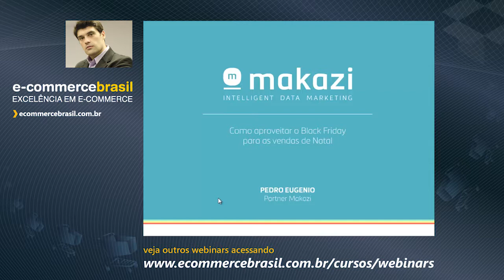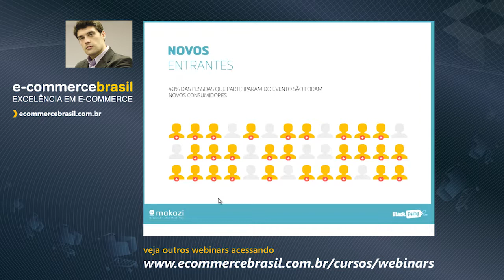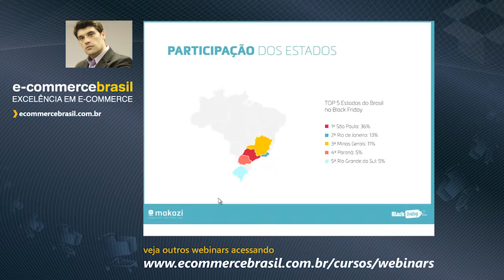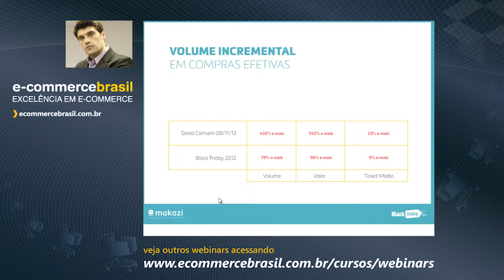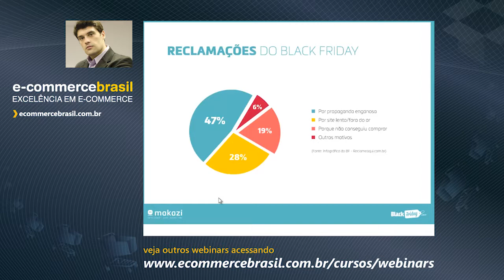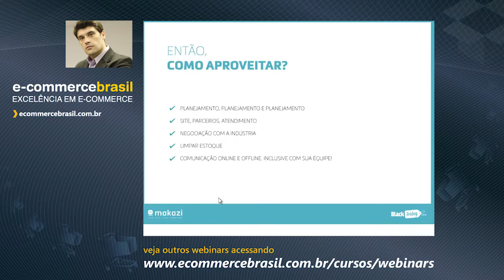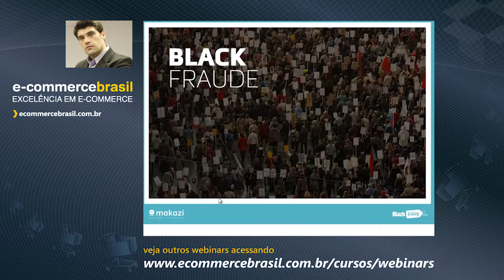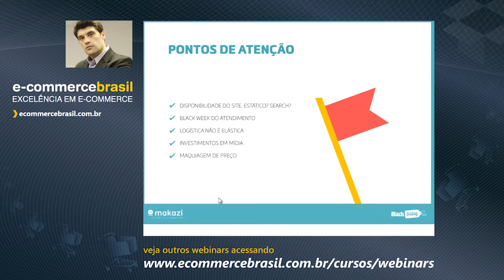Webinar: Como aproveitar o Black Friday para as vendas de Natal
O webinar tem a proposta de instruir o profissional de e-commerce a fazer o melhor uso possível da data pensando sustentavelmente, além das vendas, mas como um ciclo de retenção e conquista de novos clientes.

CONTEÚDO PROGRAMÁTICO

- Faturamento
- Ticket médio e pedidos
- Novos entrantes
- Categorias mais procuradas
- Participação dos estudos
- Distribuição por hora
- Idade do público consumidor
- Volume incremental em compras efetivas
- Reclamações do Black Friday
- Quando será o Black Friday?
- Curva de vendas no Black Friday
- Então, como aproveitar? (Cookie Pool/ Target e Re-targeting)
- Black Fraude – Pontos de Atenção